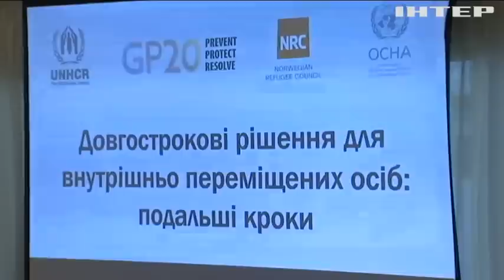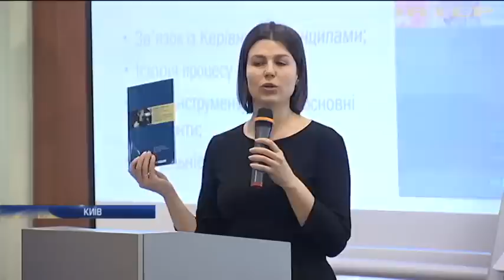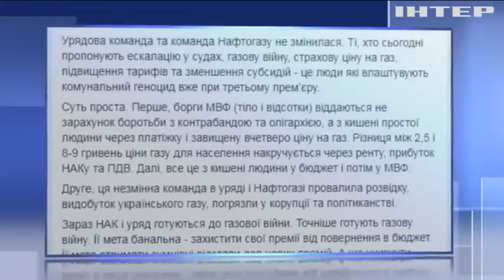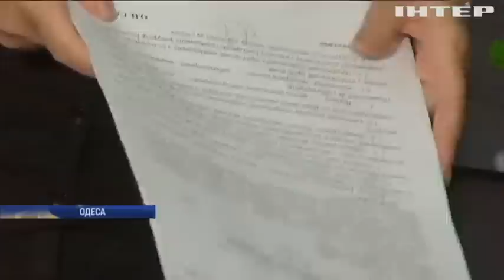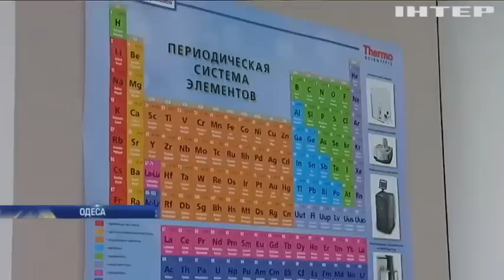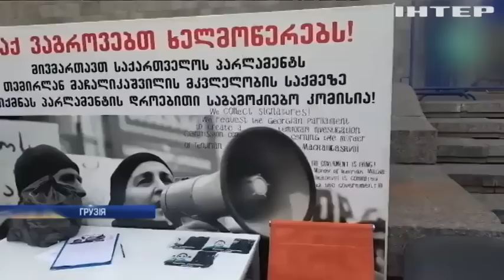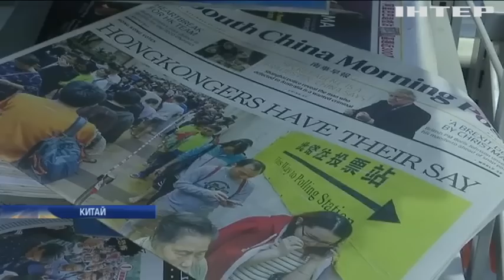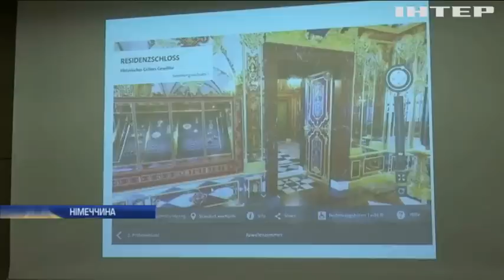Подробности, выпуск за 25 ноября 2019 года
Дивіться у випуску:
Небезпечне правосуддя. У Харкові намагалися підірвати адвоката. Кому не догодив чоловік?;
Вбивче недбальство. Чим загрожує катастрофа нафтового танкера у берегів Одеси?;
Дорогий шлях у ЄС. Чому на українських кордонах постійні черги і як заробляють на далекобійниках?;
Пограбування року. У Дрездені пограбували найбільшу колекцію коштовностей в Європі. Як вдалося вкрасти дорогоцінності?